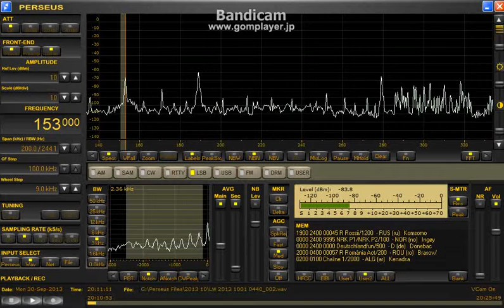memo 153 kHz Sep 30, 2013 2010 UTC